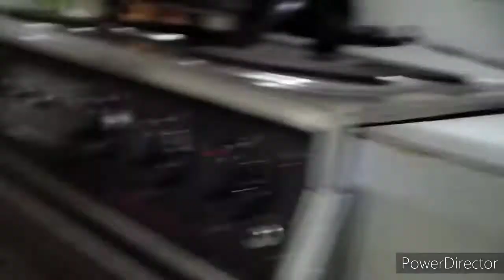Talking Kitty Cat 30 - Demon Cat Bones Bones Dry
Cat Sylvester Cash